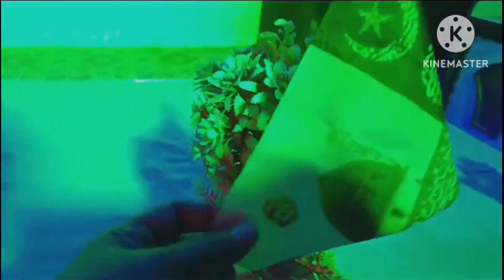Eid miladunnabi Mubarak bacho ka Milad by Nizam Vlogs